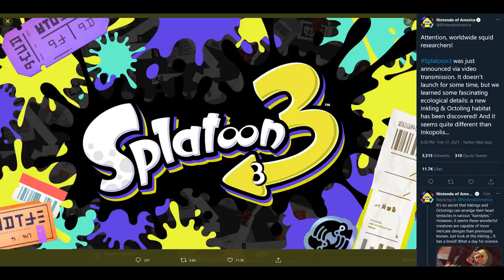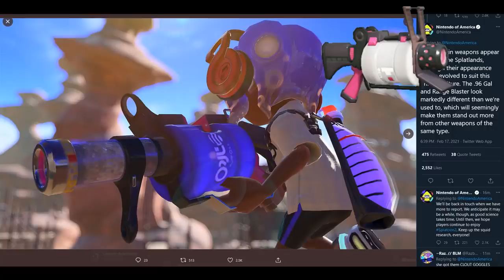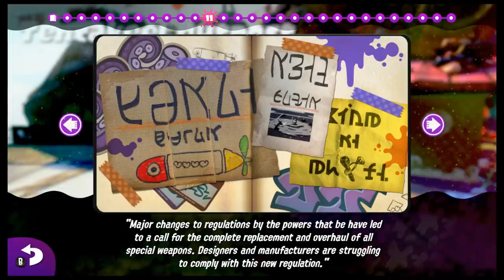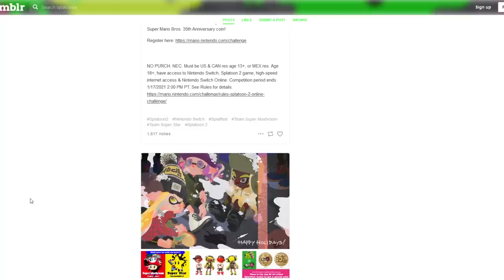Splatoon 3 Trailer Breakdown: Easter Eggs, References, & Hidden Details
Here's what I could see and speculate on in the Splatoon 3 trailer. Sorry I talked so fast, I wanted to make the video as short as possible (didn't work lol), but there are Closed Captions available too.

Splattack! – Splatoon 1 OST
Splatoon 3 Trailer Theme (Splattack Remix)
Shark Bytes – Splatoon 2 OST
Splattack! from Splatoon 1 but it's me poorly covering the bass part on bass